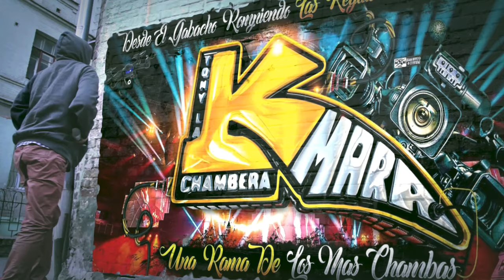🔥ASI LLEGO LA SAMARIA🥵UNA RICA COLOMBIANA😱AL SALON LA FRONTERA CON MARCOS REYES EL SONIDO EXTASIS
MUCHAS GRASIAS